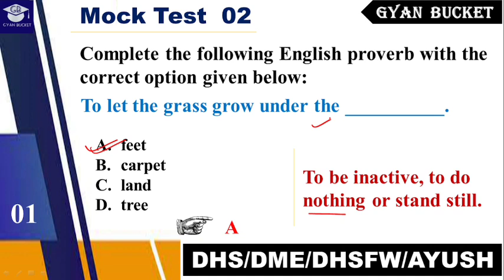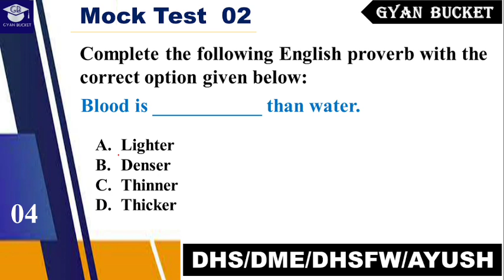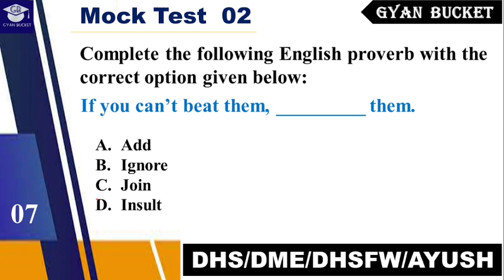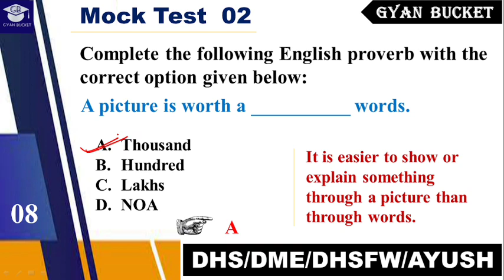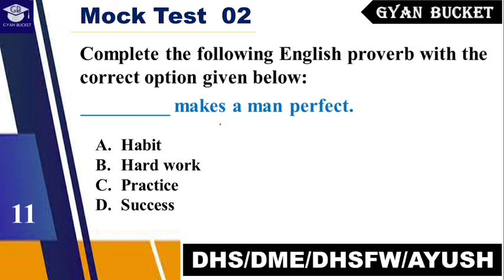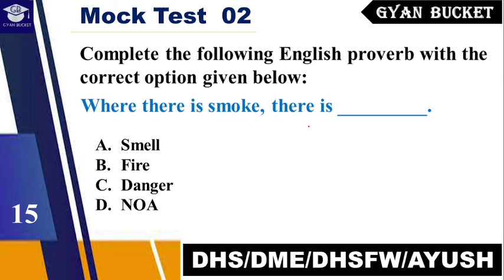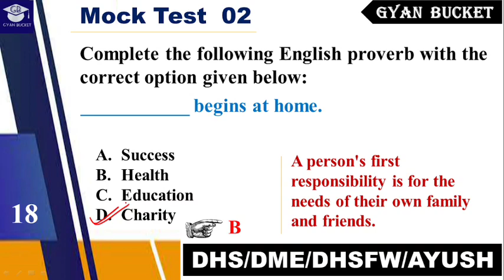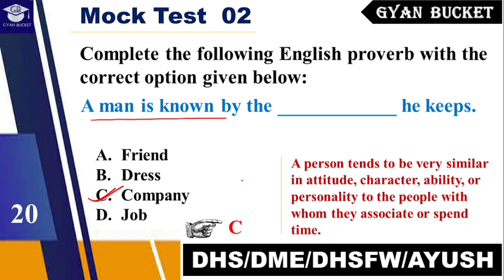স্বাস্থ্য বিভাগ || English Mock Test 2 || Proverb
Role of Assam In Freedom Movement of India | Part 3 for Assam TET And 1 Lakh Upcoming Jobs of Assam

Role of Assam In Freedom Movement of India | Part 2 for Assam TET And 1 Lakh Upcoming Jobs of Assam

Role of Assam In Freedom Movement of India | Part 1 for Assam TET And 1 Lakh Upcoming Jobs of Assam